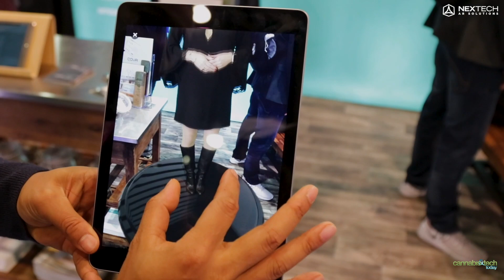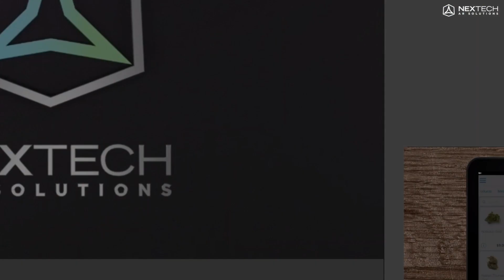Bringing Augmented Reality to E-Commerce - -Nextech AR Solutions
In this exclusive video, we catch up up with Evan Gappleberg, CEO/Founder of NextTech AR Solutions, at the MJBizCon 2018 in Las Vegas. He showed us the what NexTech AR Solutions is doing to change our experience with online shopping and e-commerce.

See how NexTech AR Solutions enhances your world with Augmented Reality, Artificial Intelligence, and real-time analytics.